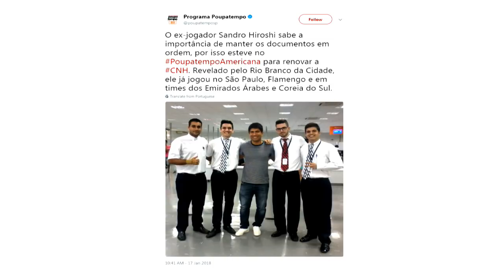MUITO boa! Poupatempo ZOA ex-gato do SÃO PAULO e VIRALIZA!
Uma campanha bem-humorada do Poupatempo viralizou na internet. A empresa usou o ex-jogador Sandro Hiroshi, que já falsificou a idade, para falar da importância de manter os documentos em dia.